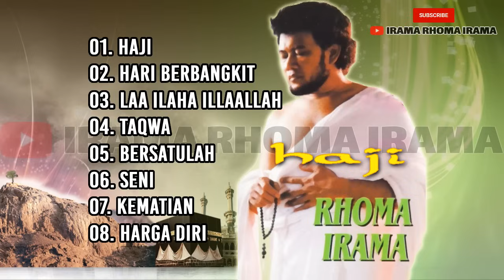RHOMA IRAMA : HAJI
01. Haji
02. Hari Berbangkit
03. Laa Ilaha Illallah
04. Taqwa
05. Bersatulah
06. Seni
07. Kematian
08. Harga Diri